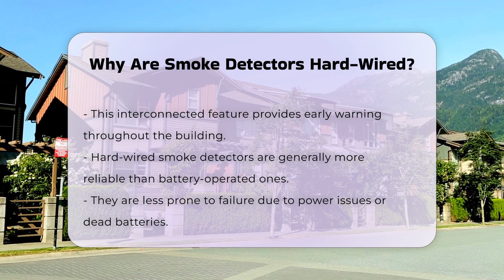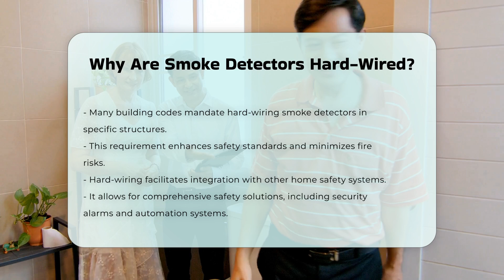Why Are Smoke Detectors Hard-Wired? - CountyOffice.org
Why Are Smoke Detectors Hard-Wired? Smoke detectors are essential safety devices that play a critical role in protecting lives and property from the dangers of smoke and fire. In our latest video, we delve into the significance of hard-wired smoke detectors and why they are often preferred over battery-operated models. We'll explore how hard-wiring these devices ensures they remain powered and operational at all times, eliminating the hassle of battery replacements. Additionally, you'll learn about the interconnected features of hard-wired systems, which provide comprehensive alerts throughout a building when smoke is detected.

Reliability is another key advantage of hard-wired smoke detectors, as they are less susceptible to failures caused by dead batteries. We will also discuss the building codes and regulations that mandate hard-wiring in certain structures, highlighting their importance in enhancing safety standards. Moreover, hard-wired smoke detectors can seamlessly integrate with other home safety systems, offering a more holistic approach to safety and security.

Whether you're a homeowner, a tenant, or someone interested in home safety, understanding the benefits of hard-wired smoke detectors is vital.